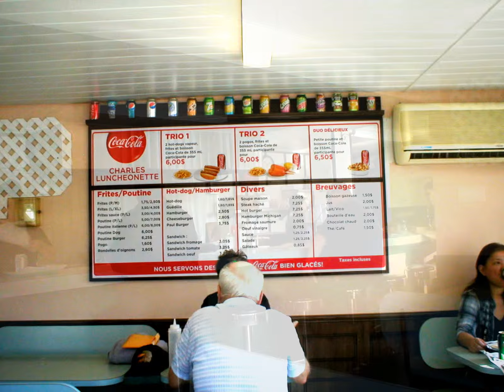Magog summer memories